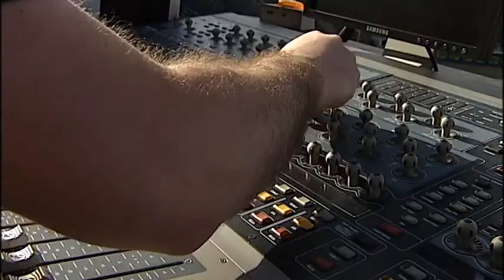Hanson - MMMBop (Live)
Video shot and edited for 96.9 WINK FM's Almost Acoustic Christmas Concert by myself and a fellow photographer.